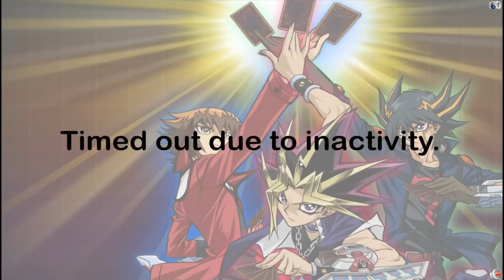Duracell-Drachen [Arne vs. MrSkullyLP] - Hinrunde - Duell #4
Diese Decks laufen momentan weniger auf Generator als auf Schwungrad. Gebt euch doch mal Mühe, Jungs! Für die Werbung haben wir uns übrigens hohen Besuch aus der Schweiz besorgt, bigdoomtrain macht nebenher nochmal ganz locker den Judge. Cool!

Auch mal spielen?

Gegen mich spielen?
Klar, fügt mich einfach bei Skype zu eurer Liste hinzu: MCMandingoLP :-)